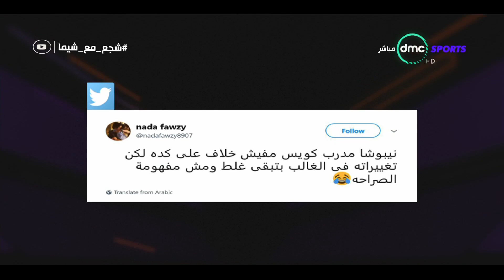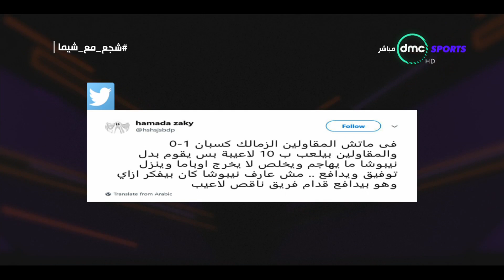ردود أفعال جمهور السوشيال ميديا على أداء نيبوشا مع الزمالك حتى الآن - time out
ردود أفعال جمهور السوشيال ميديا على أداء نيبوشا مع الزمالك حتى الأن - time out

برنامج TIME OUT تقدمه شيماء صابر ويعتمد البرنامج  علي المشاركة الجماهيرية مع جمهور السوشيال ميديا على فيس بوك وتويتر عن طريق الاسئلة والأستفسارات للضيوف والرد  عليها بالإضافة لمشاركتهم في الأستفتاء الذي سيكون في حلقات البرنامج .

التردد: 11449.
أفقي.
القمر: نايل سات.
معامل الخطأ: 5/6.